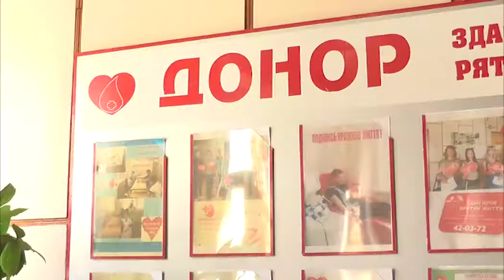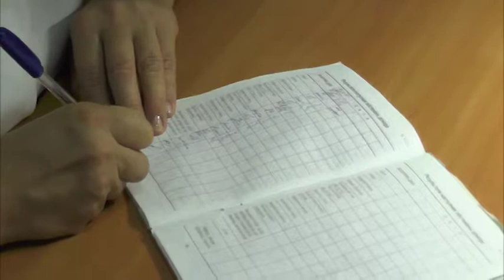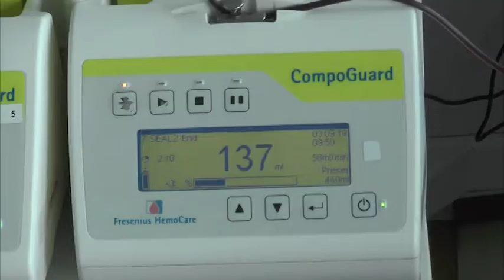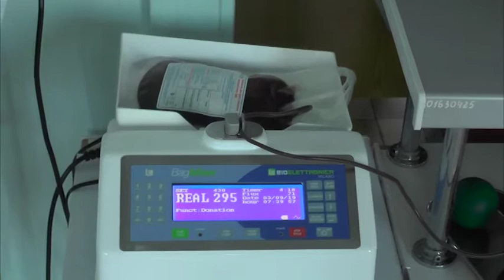Врятуємо життя разом. Небайдужі херсонці здали кров для важкохворої дівчинки